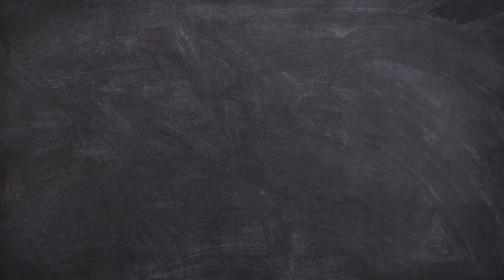ASMR Pop It Star Wars Very satisfying sounds